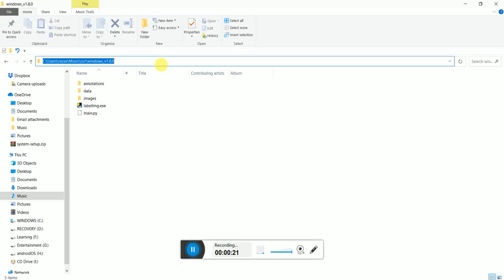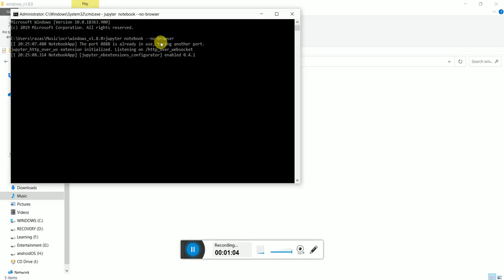lecture # 2 | How we open Jupyter notebook | Best for beginner python | LPRS | Imtiaz Hussain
How we open jupyter notebook steps by steps
best tutorial serious for python beginner
complete course of pyhton project videos link
Lec#7 How we load character model | How to load model in python | How to load character model
lec8 How to correct more of prediction using image AI | image ai library python | object detection
LPRS tutorial # 9 | How do you normalize an image in Python |Why do we need to normalize image